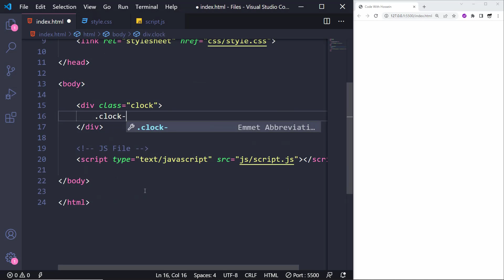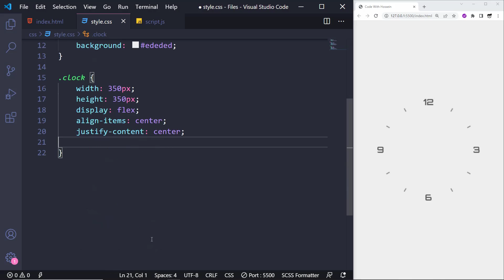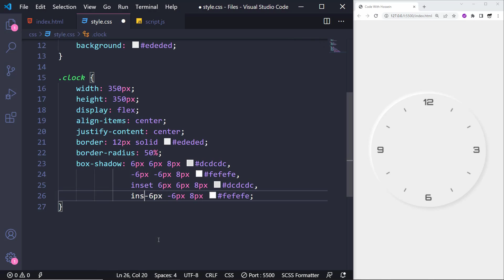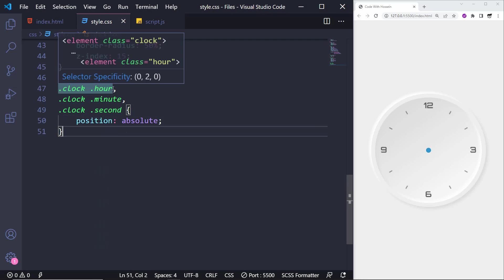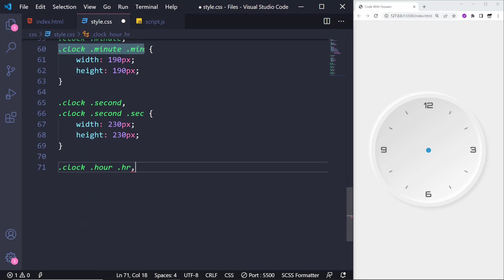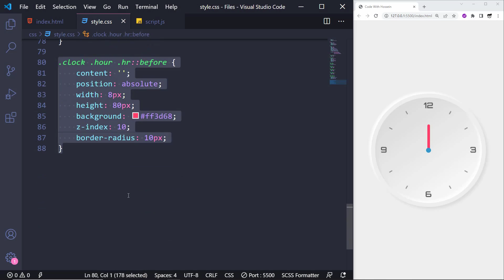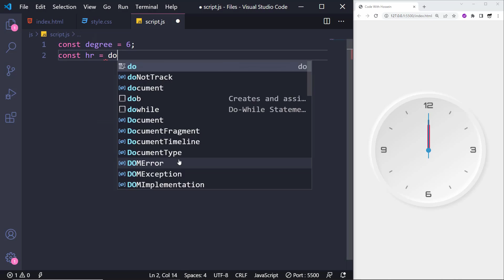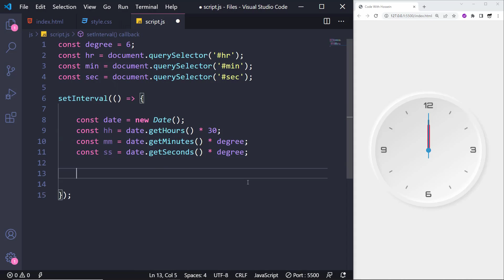Light Working Analog Clock With JavaScript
Hey everybody 😀 In this tutorial, we're going to design a fantastic Light Working Analog Clock with JavaScript.

📂 Assets
Nothing used...

⏱ Timestamps
00:00 What are we gonna design?!
00:38 Clock Frame Elements
00:48 General Styles
01:08 Clock Styles
03:00 Clock Hands Elements
03:25 Clock Hands Styles
05:56 Making it work using JavaScript
07:45 Final Result